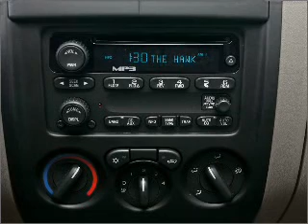2005 Chevrolet Colorado - Marysville WA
Year: 2005
Make: Chevrolet
Model: Colorado
Trim: Fleet
Engine: 3.5 liter inline 5 cylinder 20 valve
Transmission: 4-Speed Automatic
Color: Green
Mileage: 132843
Address:
3520 136th Street NE